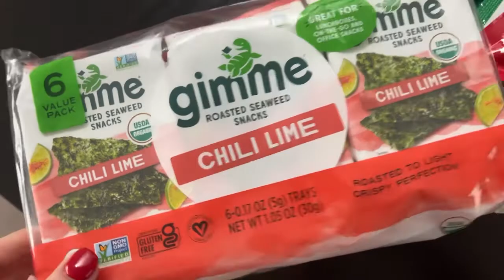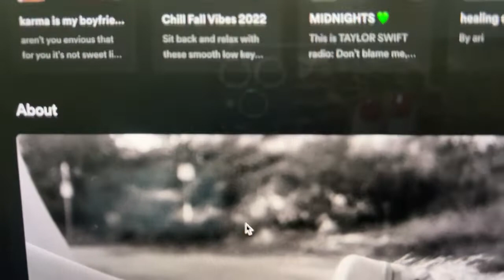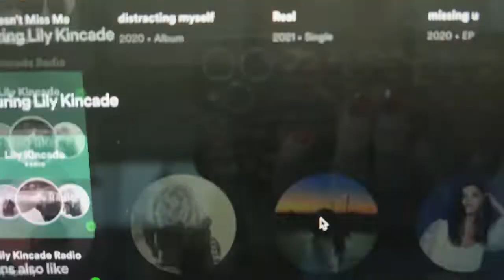vlogsgiving day 18